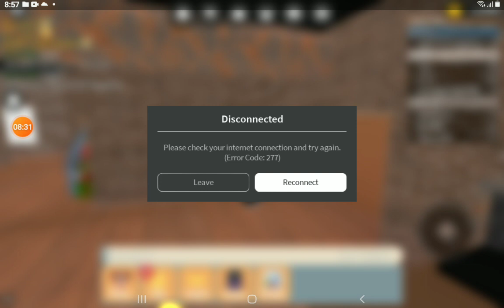playing work at pizza place🍕